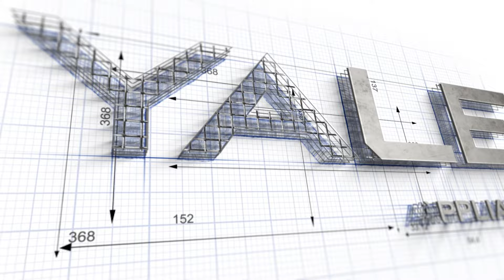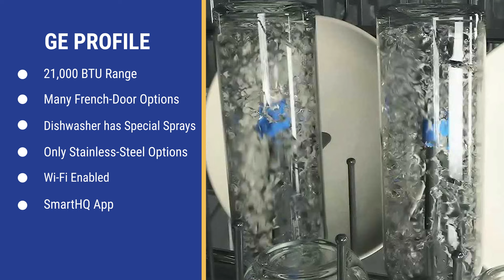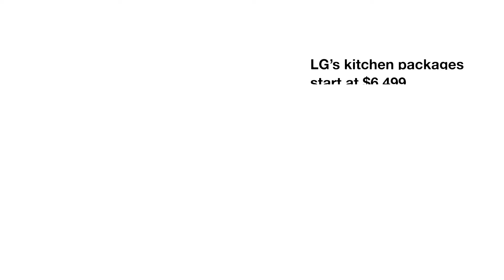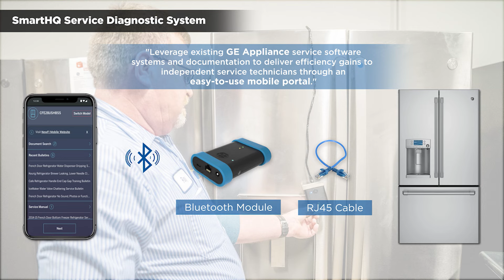Affordable Luxury Appliance Brands for 2023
In this video, you'll learn the best affordable luxury brands, their best products and their problems as well.

Not every brand is right for the exact way you will use it.

A few brands will surprise you and pay close attention to the cons of each brand. Stay to the end to find out what the number one brand is for 2023.

Yale Appliance: Browse hundreds of in-stock products from the most popular appliance brands.

Chapters

0:00 Intro
0:25 KitchenAid
1:06 Fisher & Paykel
1:48 Samsung
2:42 GE Profile
3:15 Beko
4:09 Bosch
4:46 LG, LG Studio, SKS
5:39 Cafe Appliances
6:30 Key Takeaways